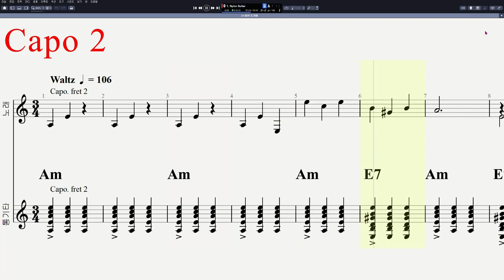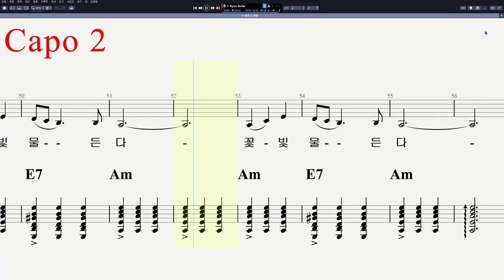21 하얀 조가비